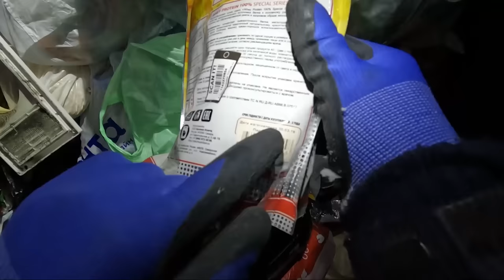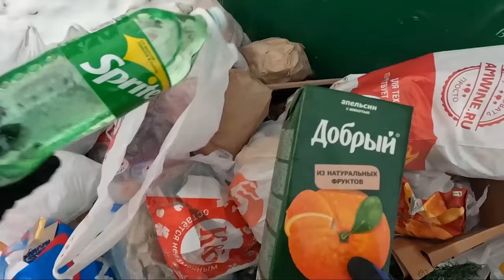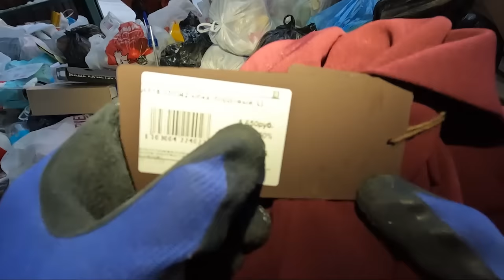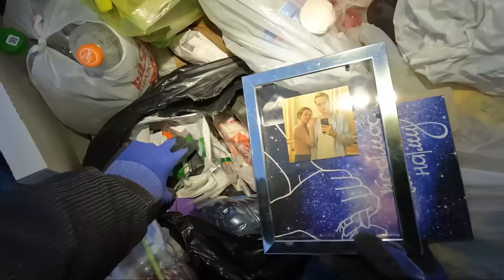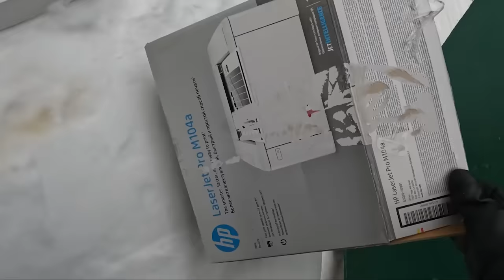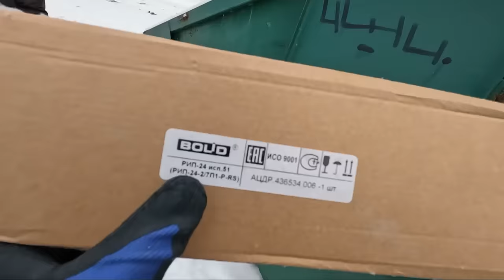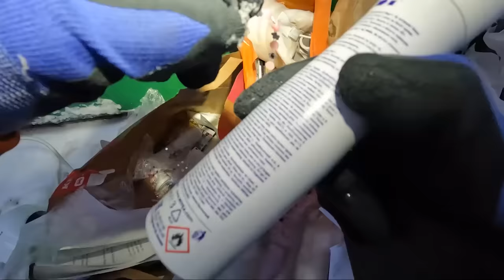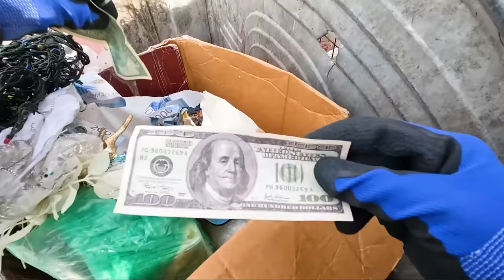Как я зарабатываю лазая по мусоркам Питера ? Dumpster Diving RUSSIA #22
🌟 Вводите мой ник при регистрации: Alex_Belov

Группа ВК (для заказа бокса писать в смс группы)